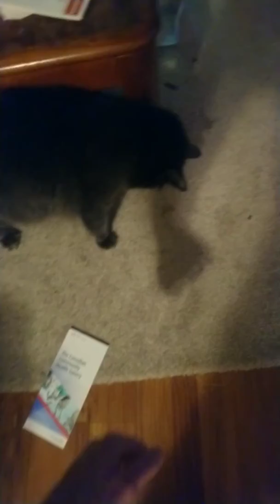El hunter the chooch destroyer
choochdestroyer cholo kitty